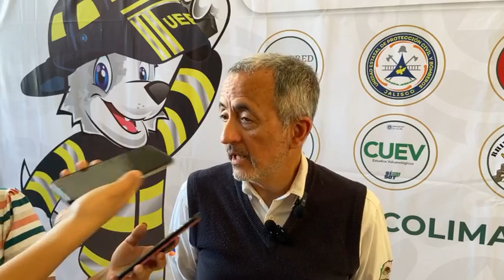Entrevista al director general Cenapred, Enrique Guevara Ortiz